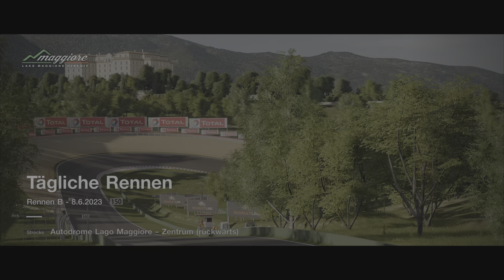let's play Gran Turismo 7 - Fahrerperspektive Tom siegt mit Porsche